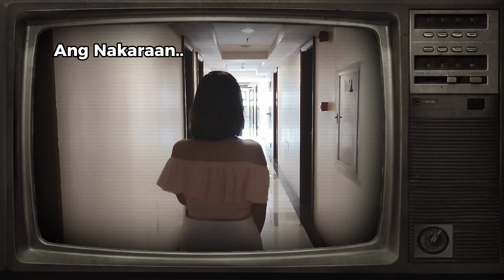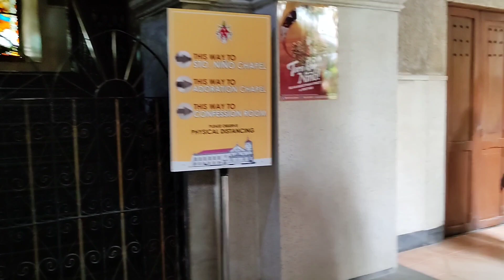THE BEST OF CEBU: EP.2 HISTORICAL LANDMARKS OF CEBU|NEVER HAVE I EVER BEEN IN CEBU| PART 2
THE BEST OF CEBU: EP.2 HISTORICAL LANDMARKS OF CEBU (PART 2) NEVER HAVE I EVER BEEN IN CEBU.

Hello butterflies! Hello guys! This is episode 2 of NEVER HAVE I EVER been in CEBU. I'm going to tour you around in just one day etinerary.